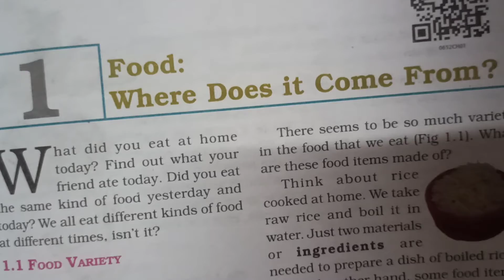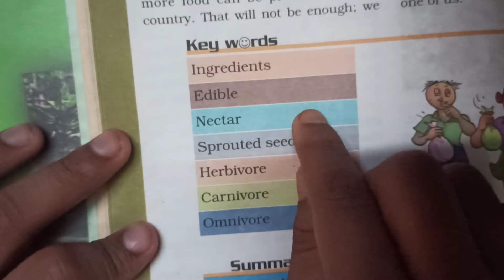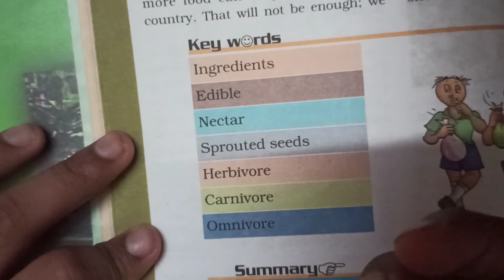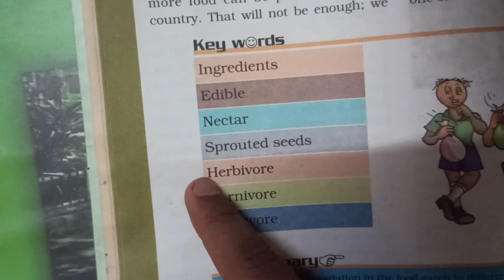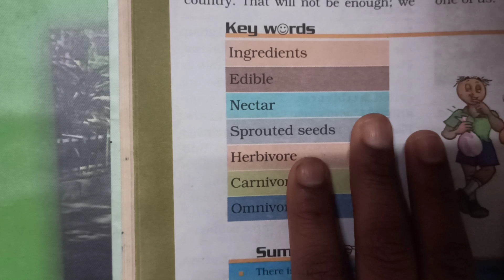NCERT Class 6 | Science | Chapter 01 | FOOD : Where Does It Come From? | Keywords | Important Words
Hello Students,

I am Naitik Singh studying in Class 7...I want to become a teacher... that's why I want to teach you all Class 6 Subjects..If you have any doubts in this video..you can type it in the comment section below...

Code :- zr7umh3